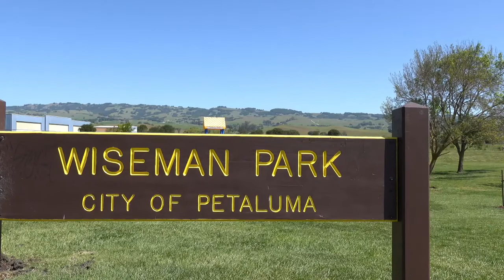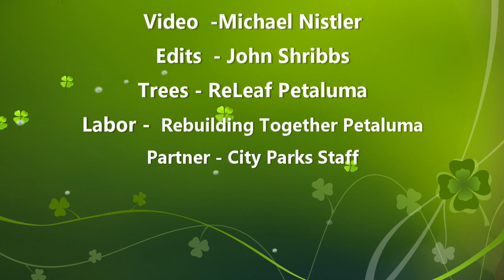Wiseman Park Tree Planting 2022-04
On April 9, 2022 Over 200 people volunteers showed up to plant 150 trees  in less than 5 hours. Grant came from CalFire. Organized by ReLeaf Petaluma. Volunteers brought in by Rebuild  Together Petaluma. Authorized and supported by city parks staff.